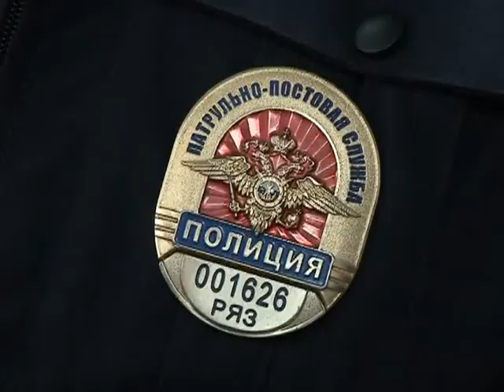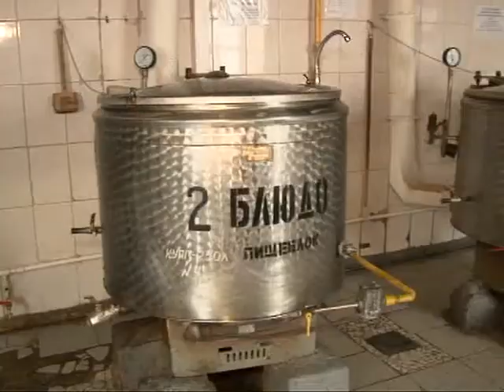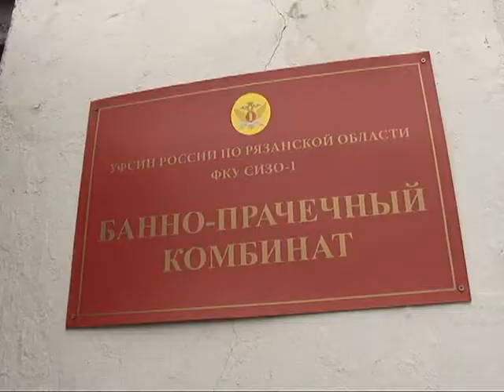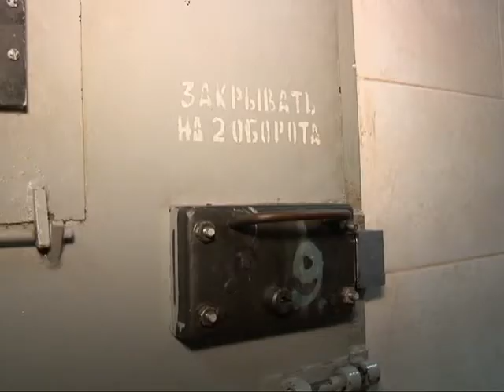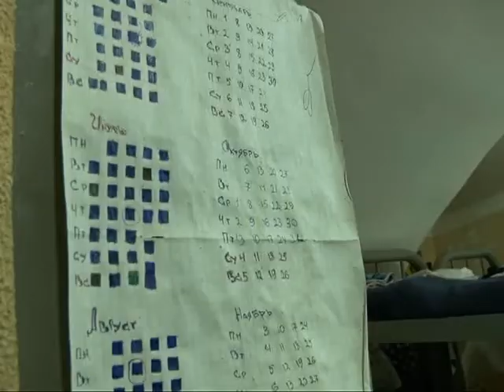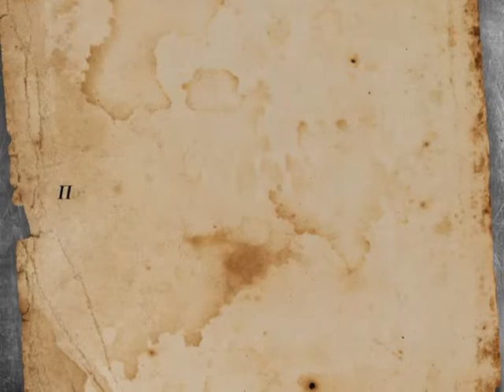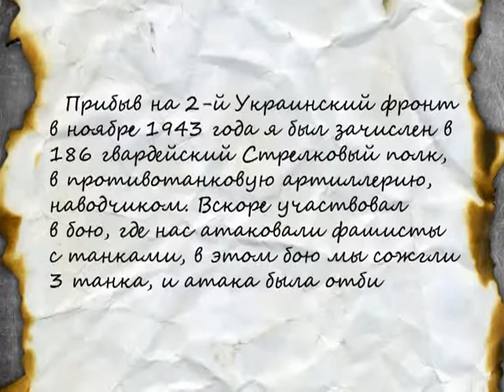Вызов принят 04.09.14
Самые нужные и народные, - сотрудники патрульно - постовой службы отметили профессиональный праздник. Небо в клеточку, прогулки по расписанию, - о жизни в самом знаменитом следственном изоляторе Рязани, его временных узниках и их заботах наш специальный репортаж. Не вернувшиеся из Долины смерти,- итоги и впечатления участников Международной «Вахты Памяти», прошедшей в Орловской области.